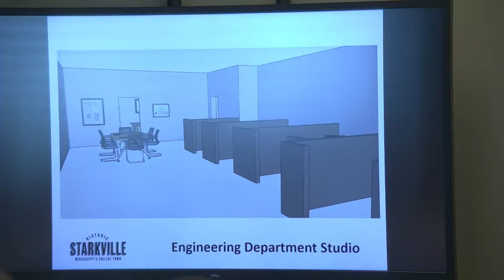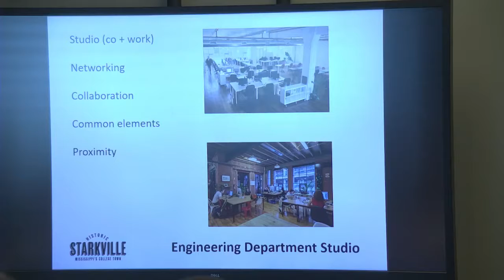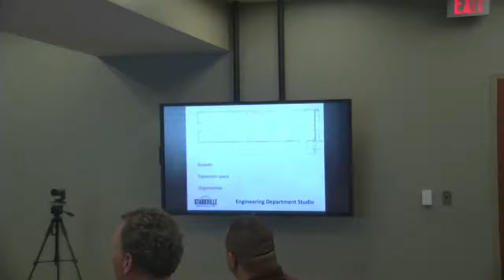July 30, 2021 Board of Aldermen Work Session.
Starkville Board of Aldermen Friday work session for July 30, 2021.  The Board meets the first and third Tuesday each month.